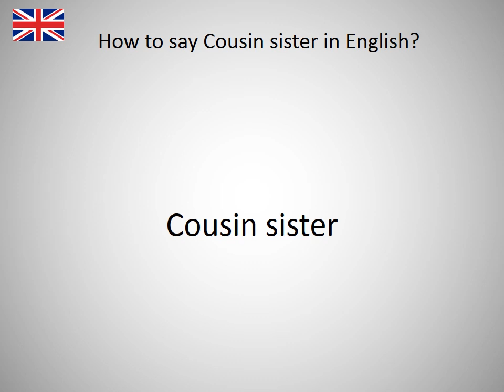How to say Cousin sister in English?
How to say Cousin sister in English? Learn the pronounciation Cousin sister! How to Pronounce Cousin sister. Expand your vocabulary, learn English words. Practice English online. Use this free pronunciation guide to practice words at a time. Learn English for free. Thank you for viewing, please like or subscribe! hoe om te sê, si të thuash, እንዴት እንደሚናገር, wie sagt man, comment dire, come dire, como dizer, как сказать, nasıl denir, cómo decir, 怎么说, πώς να το πω, hoe zeg je.